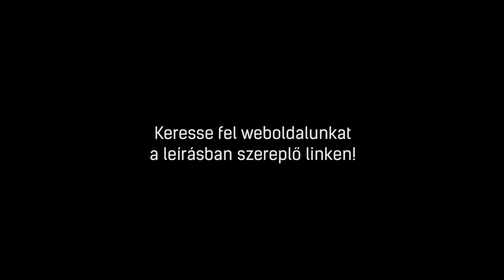Liebherr CU 3331 | Alulfagyasztós hűtőszekrény bemutató videó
A Liebherr CU 3331 Alulfagyasztós hűtőszekrény 5 év garanciával megvásárolható a BOSCH Online Márkaboltban. További információkért kattintson a következő linkre:

A Liebherr CU 3331 Alulfagyasztós hűtőszekrény leghasznosabb tulajdonságai
►Energiaosztály A++
►Hűtőtér térfogat (L) 212
►Fagyasztótér térfogat (L) 84
►Éves energia felhasználás 192 kWh/év